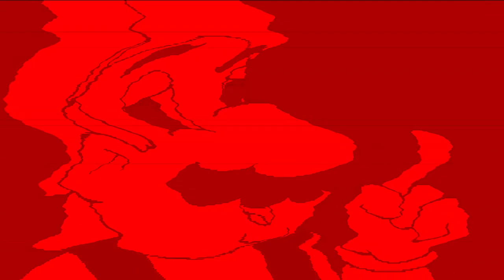Hotel Mario Intro in G-Major 3 by Gecile2000